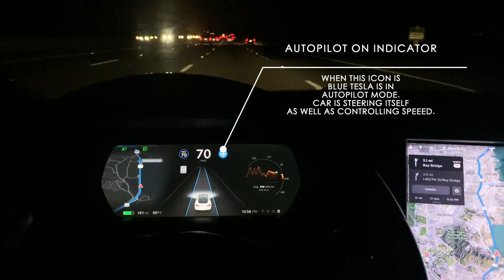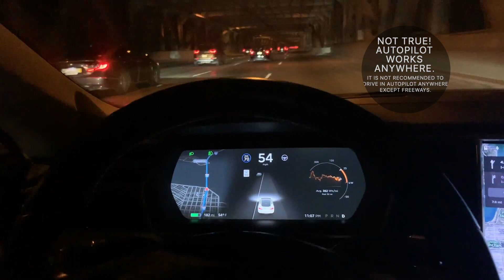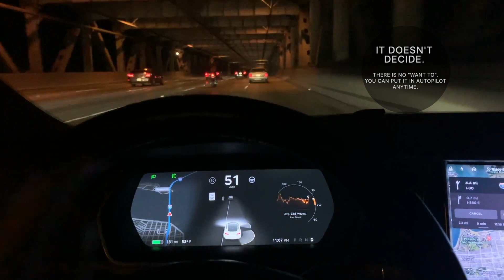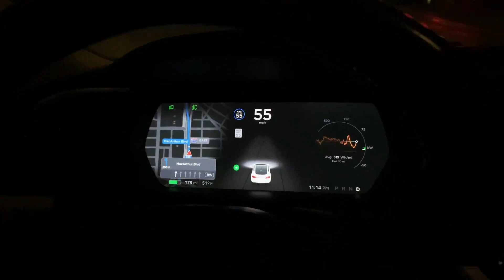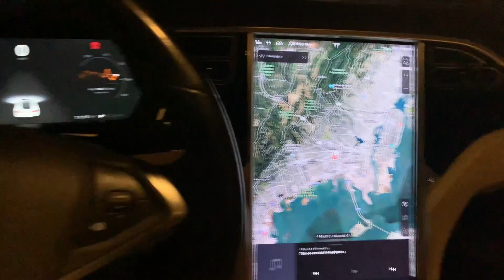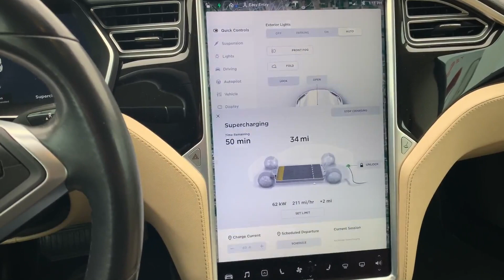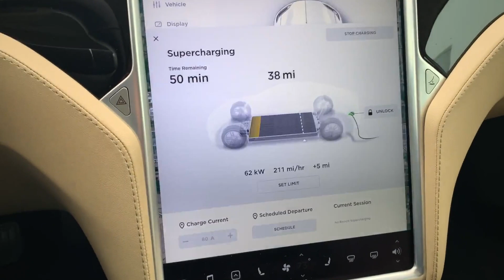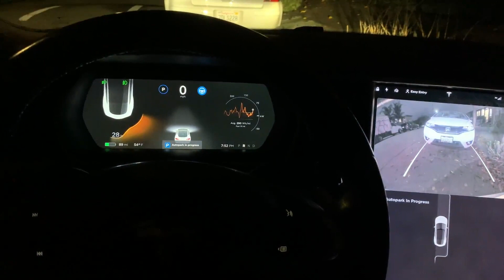Tesla Model S Testdrive Autopilot, Autopark, Fog Car Detection, Auto-Lane Changing, Super Charging,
Rented this beautiful Tesla Model S, 2015, in San Francisco, on TURO peer to peer car rental app,  at an owner spot right next to the airport. Drove it around for 2 days and filmed me learning how to use it. Some graphics overlaid to help you understand what I was learning and the mistakes I made to help y'all avoid these same mistakes which I assume are fairly common for novice Tesla users. Some of the things I learned include, driving in fog with autopilot totally helps detect cars that I otherwise wouldn't have been able to slow down for fast enough (the Tesla could see them way farther ahead than I could see in the fog! The Tesla autopark is amazing but it can't tell when it parks in front of a driveway or a garage. The Tesla will tell you when to change lanes but it will not change lanes for you. If you are in autopilot and turn the turn signal on then it will auto-change lanes for you in the direction you signaled. It can charge in about 20 min to 80% full but takes about an hour to get to 100%. There are supercharging stations on the map in the car and it will tell you how to route to one automatically before you plan your route to tell you if you will have enough charge to get to your location. If not it will give you options to chose one on the way for you.